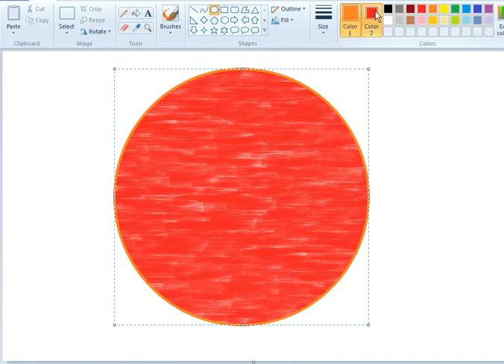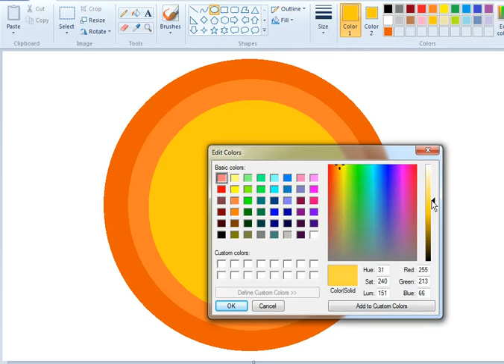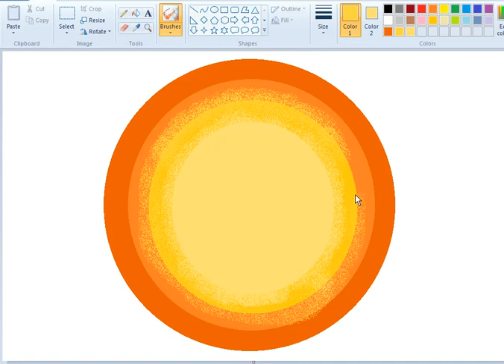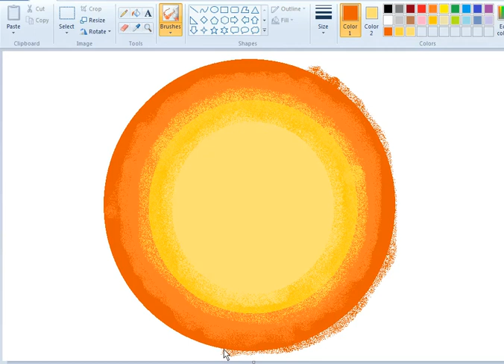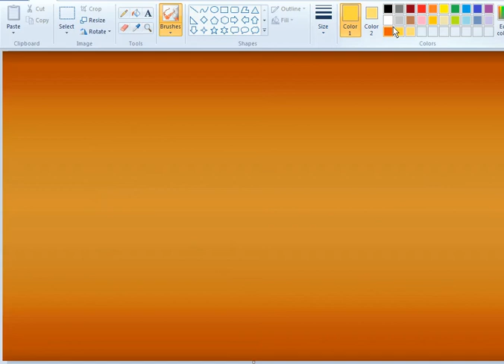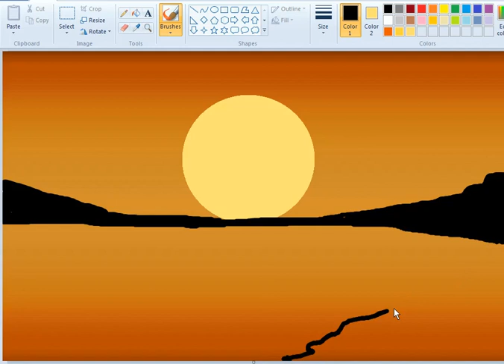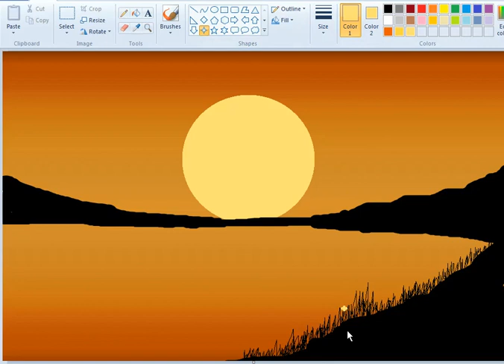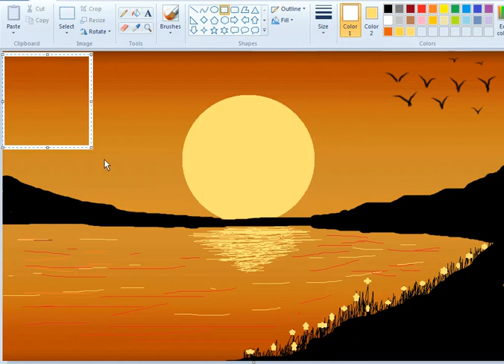how to draw in microsoft paint | ms paint tutorial | how to paint in computer